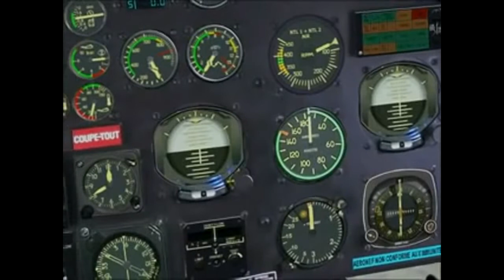FS9: AS-555 (Fennec) & AS-355 (Ecureuil2) Startup Tutorial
AS-555 (Fennec) & AS-355 (Ecureuil2) Startup Tutorial